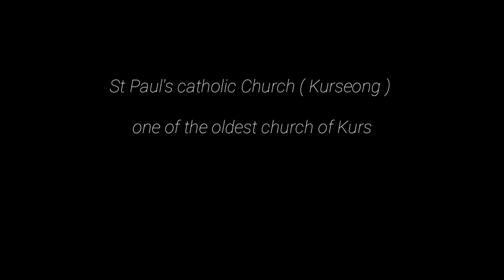Cafe Kurseong diaries|| Christmash vlog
Hello viewers Happy new year to you all

Christmas Vlog
Hope you all gonna enjoyed this video